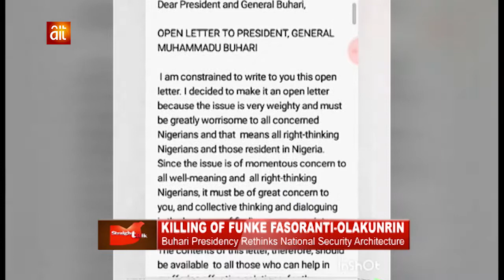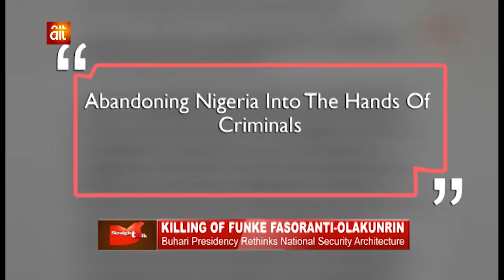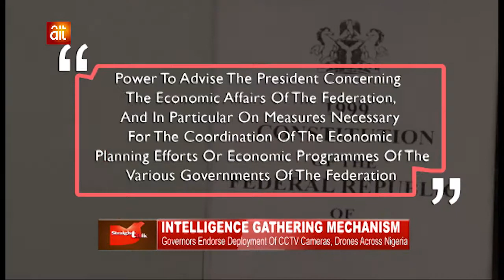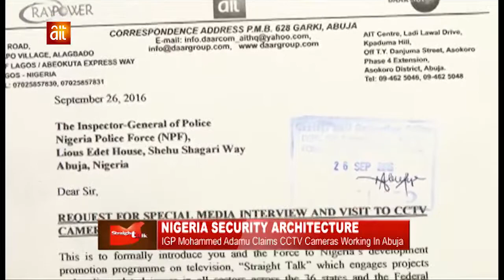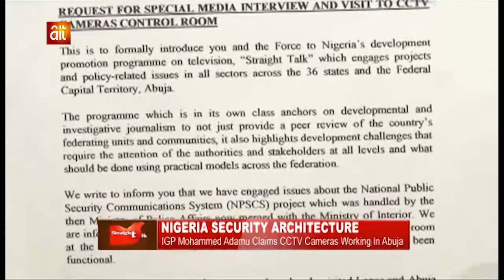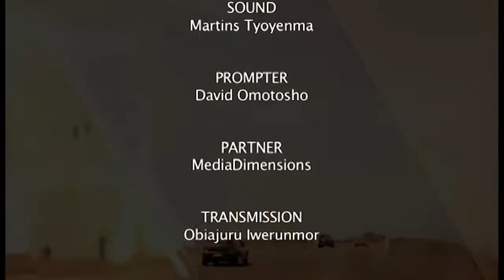NIGERIA ABANDONS $470 MILLION WORLD CLASS SECURITY PROJECT WITH CCTV CAMERAS (PART I)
In June 2013, the pilot scheme of 2,000 Closed Circuit Television (CCTV) cameras in Abuja and Lagos were reportedly handed over to the Nigerian Government under the National Public Security Communications System (NPSCS) executed by the Chinese company, ZTE Corporation. Unfortunately, nobody has been held accountable for the failure of the over $470 million project to work.

AIT's Terverr Tyav provides an update on how the President Muhammadu Buhari administration has been convinced to abandon the NPSCS that was designed to be replicated across the country. In its place, a fresh contract is to be awarded for a new project to install CCTV cameras on the highways especially in the South-West.

Find out how the Presidency arrived at the new project and why nobody or institution including the Economic and Financial Crimes Commission (EFCC) would save the country from its failed experiment with the CCTV cameras project.

It's Straight Talk this Monday August 19, 2019 and Wednesday August 21, 2019 on AIT in Nigeria and other parts of the world at 3.30pm local time and on Thursday at 10.00GMT in the United Kingdom and mainland Europe on AIT International.